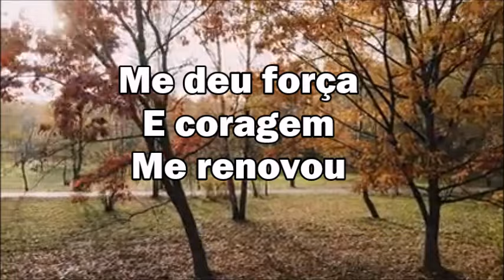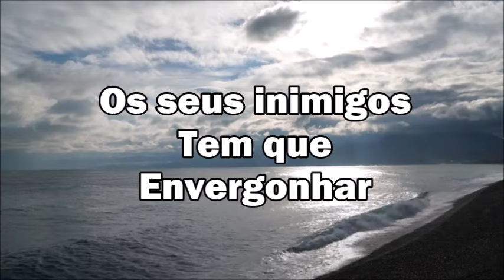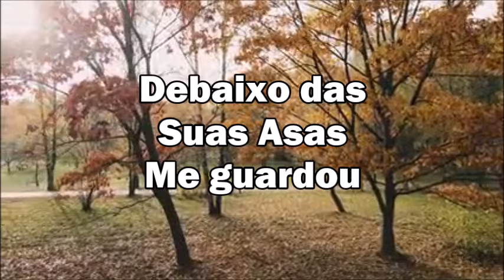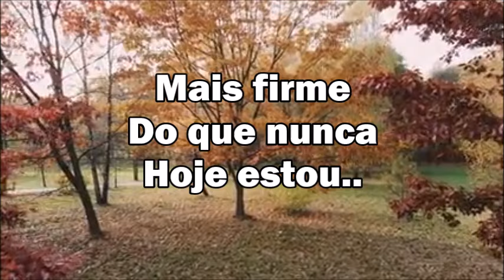"Mais Firme Do Que Nunca" Play Back Com Letras ( Rose Nascimento )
Passei.. por provações..
Quase vi tudo terminar..
Tristeza logo veio em meu olhar
Me senti sozinha no meu caminhar
Achei que Jesus não me olhava mais
Mas mesmo assim Nele só pensei
Pois para sempre será o meu Rei
E assim força eu encontrei

Tentaram me parar, mas prossegui
Tentaram me calar, mas eu Louvei
Juraram até pra me ver no chão
Tentaram até contra a minha vida
Mas Deus com Suas Mãos me segurou
Debaixo das Suas Asas me guardou
Me deu força e coragem, me renovou
Mais firme do que nunca hoje estou

Se estás.. em provações..
E até pensas em parar..
Não podes no caminho desanimar
Os seus inimigos tem que envergonhar
Pois querem ver sua vida fracassar
Vamos unir as mãos em Oração
Cantar um hino da Vitória em alta voz
Jesus já Venceu por nós..
( Editado por: Marilza Chaguri ) ( Louvor com: Rose Nascimento )